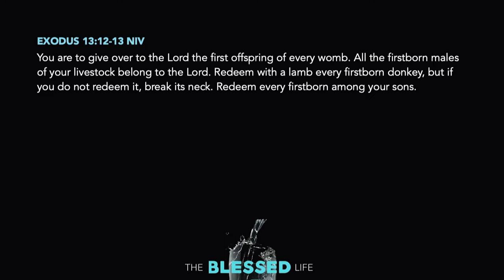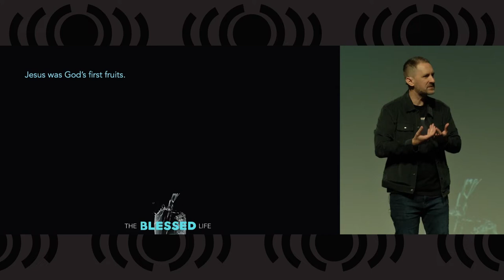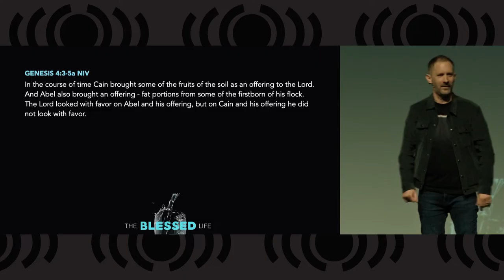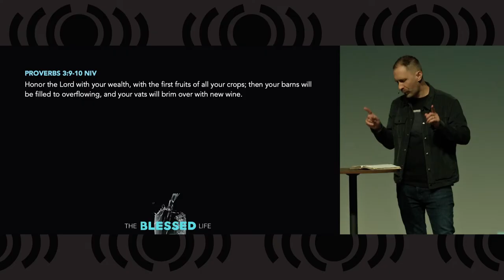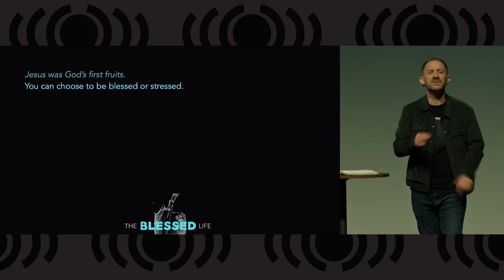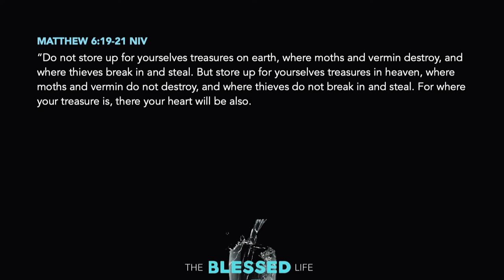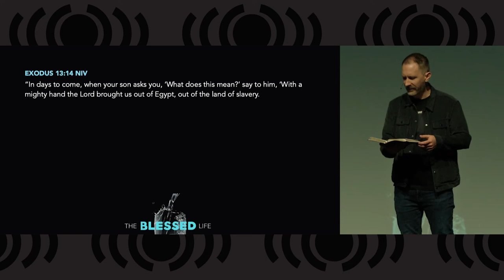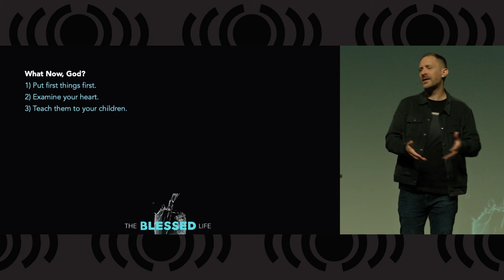3. The Blessed Life - First is First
Today we continue our series The Blessed Life with Pastor John's sermon "First is First."